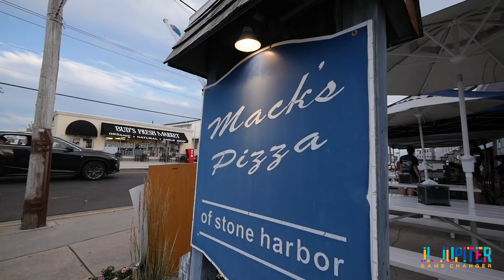Mack's Pizza in Stone Harbor, New Jersey plus Bonus Review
In this episode we took a family day trip to Stone Harbor, New Jersey. Great family beach with no boardwalk. The downtown area is littered with lots of eateries and activities. The first place we visited was the Water Hull which has "The best fish tacos in Stone Harbor" To my surpise you only get 2 fish blackened mahi mahi tacos for $17. That's an insane price to pay for only 2 tacos when you are with your family. I normally am use to getting atleast 3 tacos. Fish tacos wasn't bad but I can't forget over paying for that meal. Although I must say the mussel platter was something I thought was really good and way cheaper than the tacos. I'd recommend getting the mussels there because you get the bang for your buck. Right after I was still hungry and wanted pizza. Pizza, Jersey Shore goes hand in hand. Mack's pizza located about a mile away from the downtown area is a great little spot for pizza. Fresh and tasty pizza that everyone should know when visiting Stone Harbor.

Steering wheel tray works on Sedans but not SUV's

Gorilla Pod